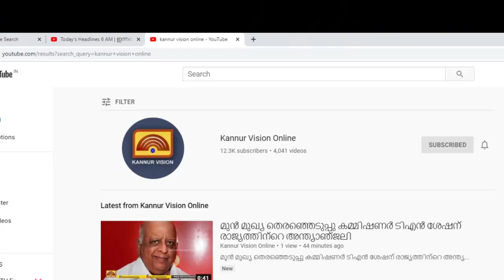തളിപ്പറമ്പ് ഹാപ്പിനസ് ഫെസ്റ്റിവലിന് തുടക്കം കുറിച്ച് സ്ത്രീകളുടെ രാത്രി നടത്തം സംഘടിപ്പിച്ചു